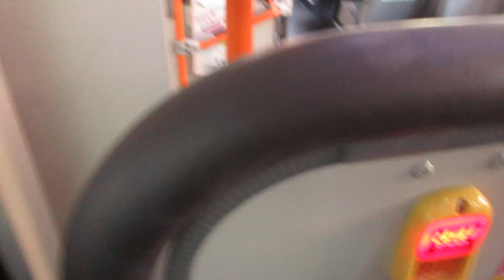広電バス 市内バス3号線 袋町→市役所前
市内バス3号線の起点はマリーナホップ発着便と観音新町三丁目発着便があり、終点は全て広島駅発着便です。元々マリーナホップバス停はなく、マリーナホップ発着便は2005年3月まで広島県自動車学校発着便でした。観音新町三丁目発着便は元々広島空港発着便で、1993年10月から2012年11月までは広島西飛行場発着便、2012年11月から2021年3月までは広島ヘリポート発着便でした。
マリーナホップは2024年12月1日をもって閉館が決定し、マリーナホップのバス停も観音マリーナに名称が変更され、バス停の停車場所も変更が決定しました。
今回はマリーナホップ行きのバスで袋町から市役所前まで撮影しました。中電前バス停は市役所方面行きのみストレート工事で2024年10月2日から通過していましたが、工事が終了し、11月16日から運用を再開しました。撮影当時は市役所方面の中電前バス停の運用再開前でした。

メーカー：日野
車種：ブルーリボンハイブリッド
設置ドア：前扉(乗車用),中扉(降車用)
車両番号：64946
登録番号：広島200か2404
年式：2018年